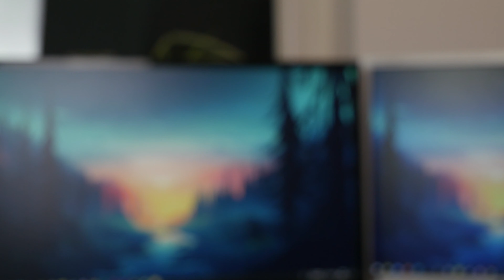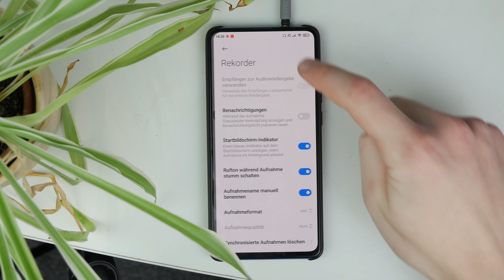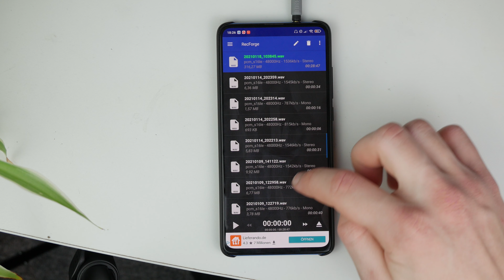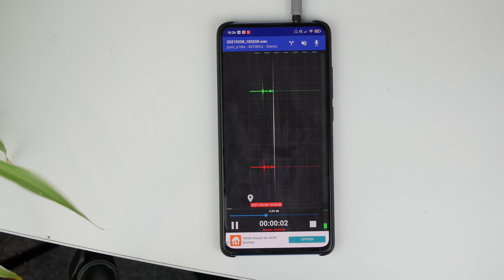Rode SmartLav + (review) - smartes Lavaliermikrofon für 50€ im Test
*Rode SmartLav + hier kaufen

Das Rode SmartLav + ist ein smartes Lavaliermikrofon für 50€. Meine Gedanken zum Produkt gibt es in diesem Video. Viel Spaß!

Anmerkung: Die Rode Rec App kostet nur in der Pro-Version Geld, die man aber meiner Meinung nach auch braucht, da sich der Funktionsumfang der Lite-Version echt in Grenzen hält.

00:00 Intro
00:22 Lieferumfang
00:56 erster Eindruck
01:35 App
02:13 Soundqualität
03:49 Outro

Kamera und Schnitt: Lennart Post und Jonas Bley

Dieses Equipment verwenden wir für unsere Videos:
*Kamera (Haupt-)
*Kamera (Zweit-)
*Mikrofon Voiceover
*Mikrofon mobil
*Objektiv 50mm
*Objektiv 24mm
*Objektiv 18-135mm

Wir schneiden die Videos mit Adobe Premiere Pro und Davinci Resolve 16.